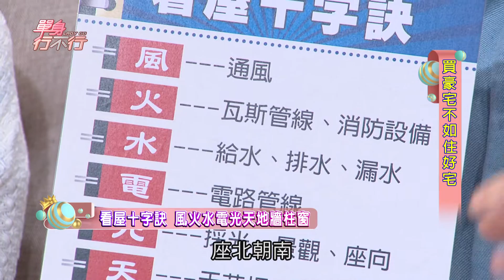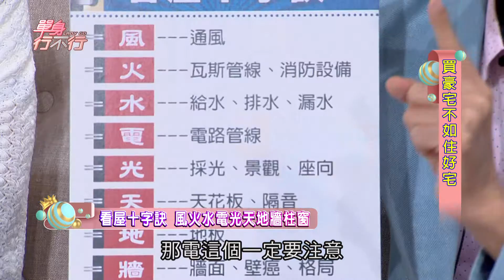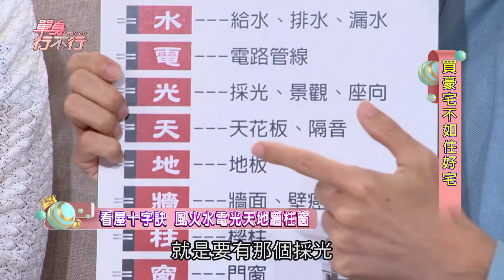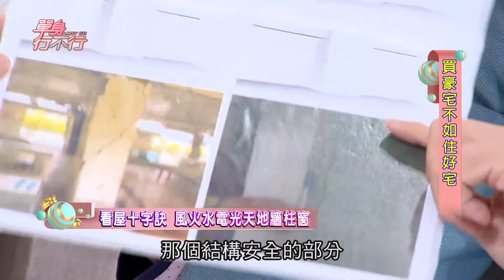【精華版】看房學問報你知 把握十字訣挑好房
【買豪宅不如住好宅20181017】

●【單身行不行】周一至周五晚上八點

●【大尋寶家】周一至周三晚上九點

●【名偵探女王】周四至周五晚上九點